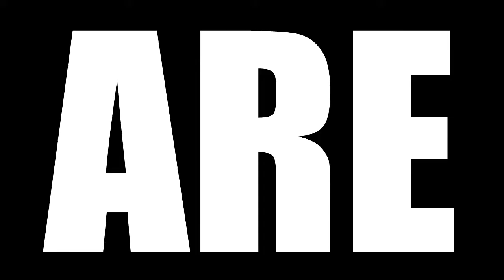WESTWORLD SEASON 2 EPISODE 2 AND 3 REACTION | REUNION